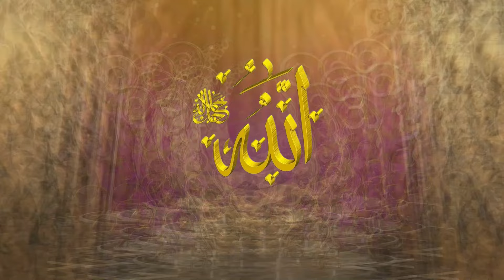Azhmat wala Allah hai